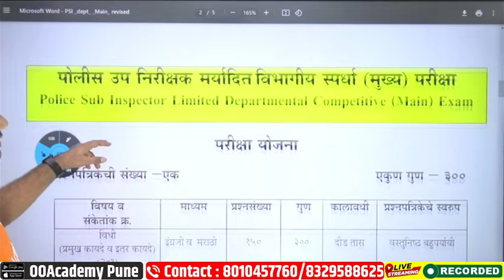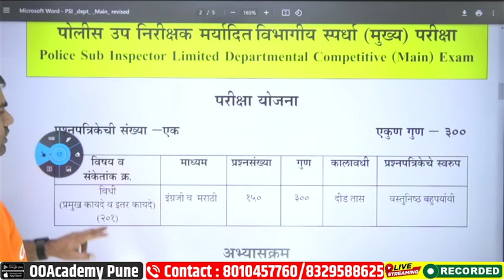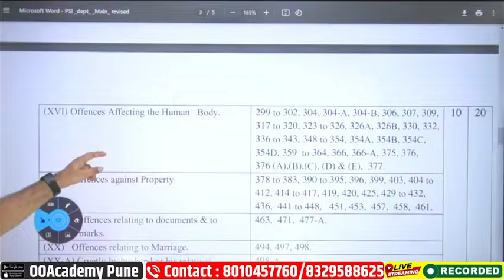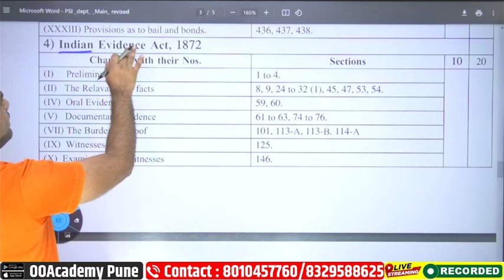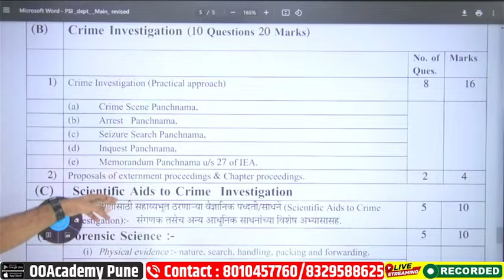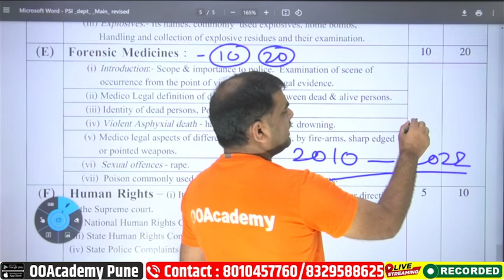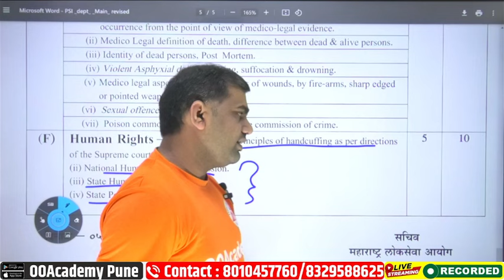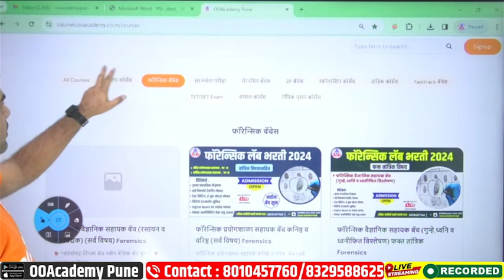Department PSI मुख्य परीक्षा अभ्यासक्रम 2024 || Departmental PSI Main Exam syllabus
Department PSI Forensic विषयात पैकीच्या पैकी गुण कसे मिळवावे विभागीय परीक्षा फॉरेन्सिक अभ्यासक्रम